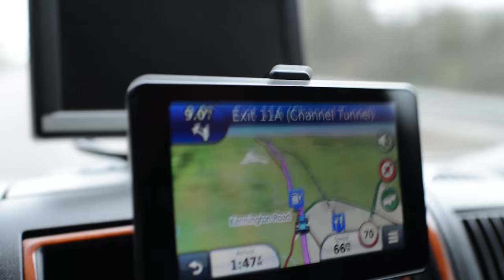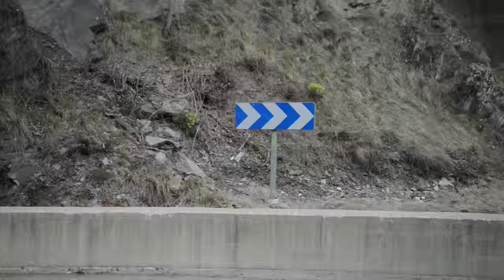Real-Life Vlog: My 2016 Family Skiing Holiday To La Plagne!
I thought I would start to upload some more real-life videos, and in this one I went skiing with my family.

I hope you enjoyed the video, if so then please leave a like down below as its greatly appreciated!

Luke

You can also find me on:

Periscope - @hantsphoto

for full galleries of photos.